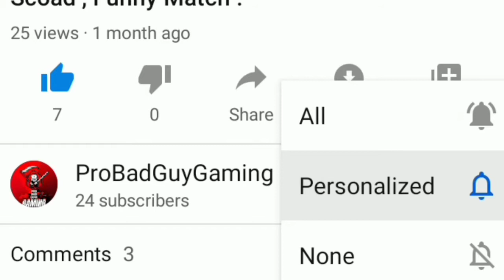Pro Bad Guy Gaming|| l made mushroom tree house||Minecraft#1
Subercrib PRo Bad Guy Gaming 💪